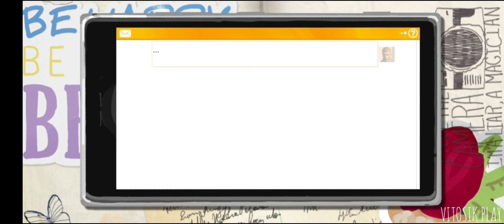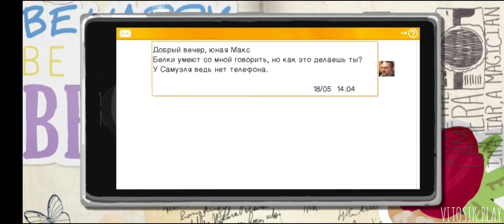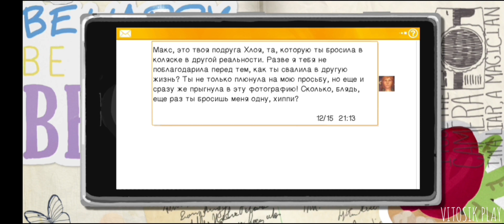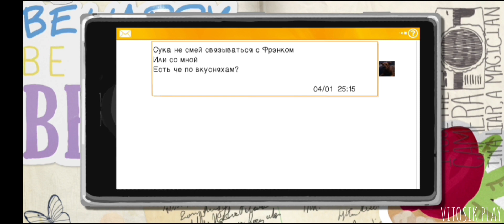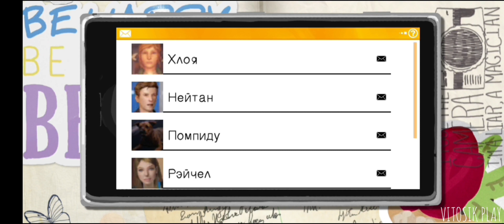ГЛЮКИ! Life is strange #23